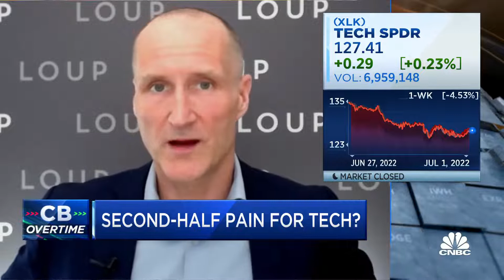Gene Munster says Tech sector may reach a bottom this quarter | Stocks Market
Tom Lee of Fundstrat says "Bitcoin shows that part of the crypto system works well" | Crypto

Source: CNBC